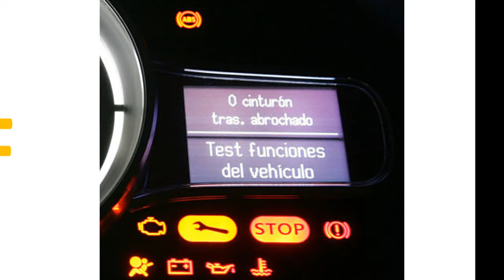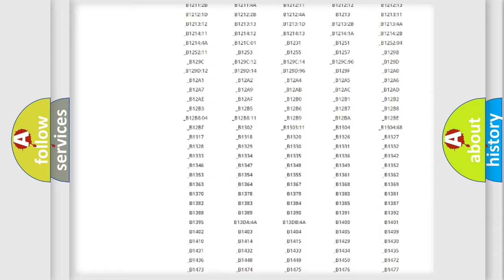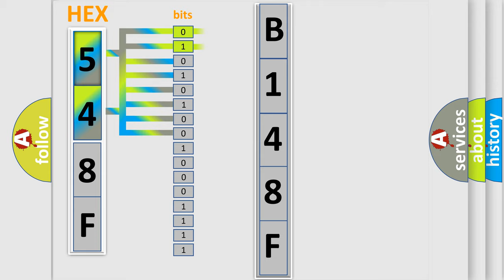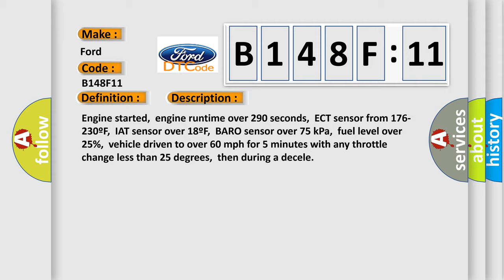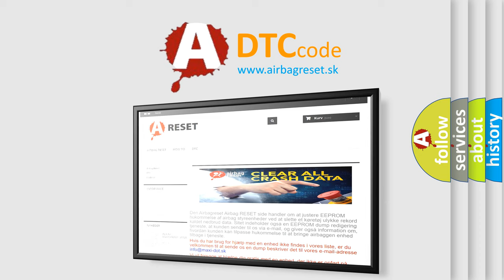DTC Ford B148F-11 Short Explanation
Contents:
0:21 Basic DTC analysis according to OBD2 protocol standard.
1:48 Insight into programming
2:58 A diagnostically understandable description of the Diagnostic Trouble Code
3:05 Basic error definition

Make:
Ford
Code:
B148F 11
Definition:
EGR System Performance
Description:
Engine started,engine runtime over 290 seconds,ECT sensor from 176-230ºF,IAT sensor over 18ºF,BARO sensor over 75 kPa,fuel level over 25%,vehicle driven to over 60 mph for 5 minutes with any throttle change less than 25 degrees,then during a decele
Cause:
EGR back pressure transducer is damaged or has failedEGR bypass valve is damaged or has failedEGR solenoid vacuum valve is damaged or has failedEGR boost sensor is damaged or has failedEGR valve assembly is leaking,stuck open or stuck closedEGR
Failure Type: